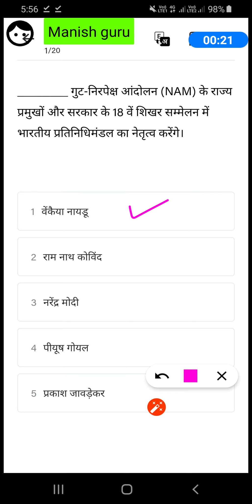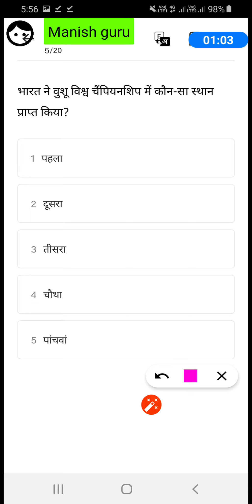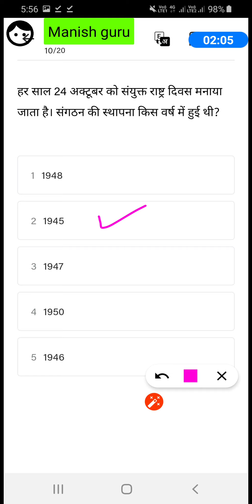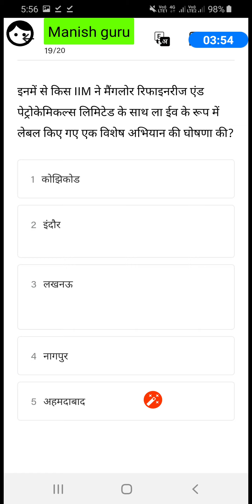Daily current affairs quiz 25 oct 2019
Bank ssc railway group d upsc uppcs exams